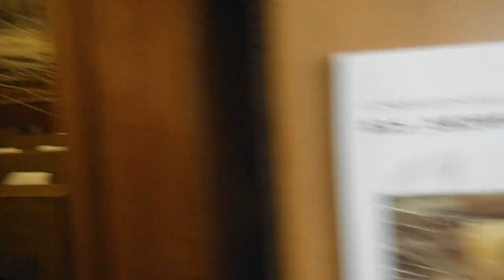DSCF0350シブヤのタマゴ20151101旧渋谷区役所 区議会議場